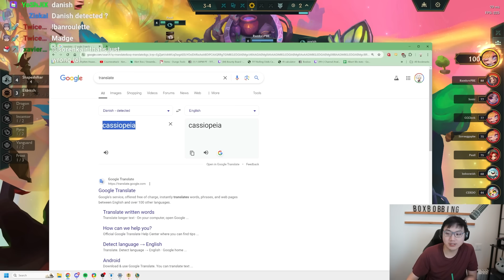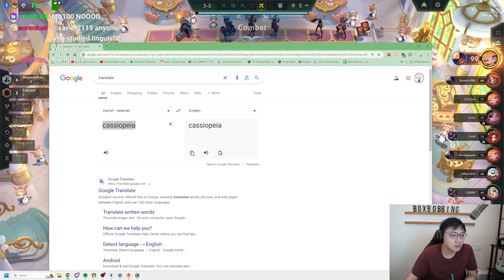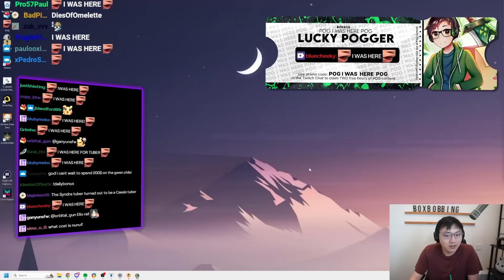Triple Rageblade Machine Gun Cassiopeia 3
0:00 - Set 12 PBE
0:58 - Portal: Item Payout
2:13 - Augment 1: Portable Forge
8:32 - Augment 2: Placebo
14:06 - Augment 3: Martyr

14 Fit Battle - Ring Fit Adventure
Mega Man - Internet Area
Main Theme Remix - Super Mario 64
Quick Man Stage - Super Smash Bros